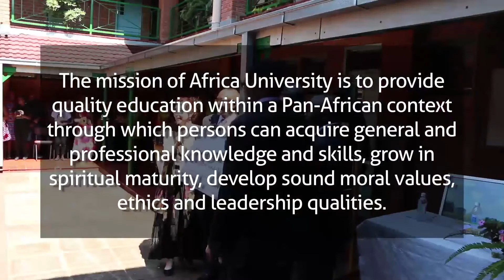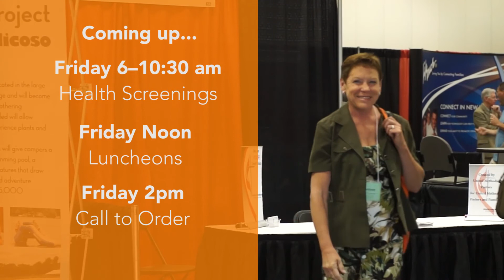2016 Annual Conference Daily Wrap Up Friday June 10 HD